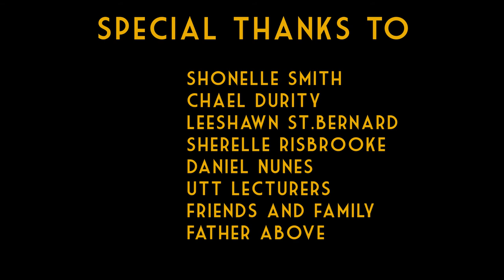Alone Until | Joseph Nunes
Synopsis: A boy on the only island on the planet discovers he is not alone any more.